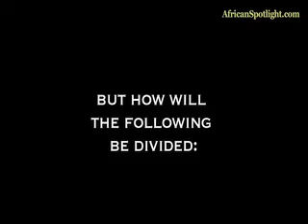Q&A on Sudan with Christopher Zambakari Pt 2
A one day conference on what happens as Sudan prepares to split into two different nations - the North and the South. Organized by Fordham University on the 9th of April 2011, the event was to create awareness and expose the real issues at stake when separation happens.